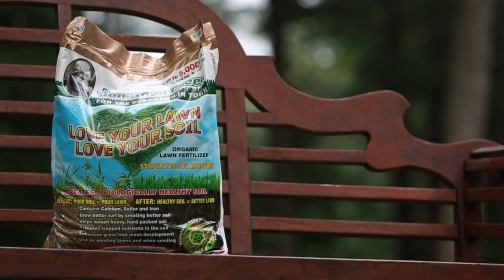Jonathan Green - The "Next" Step in Lawn Care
Learn about the NEXT STEP in Lawn Care with Jonathan Green! Take your lawn, and soil, health to the next step by following the 4 step cycle from spring to fall.